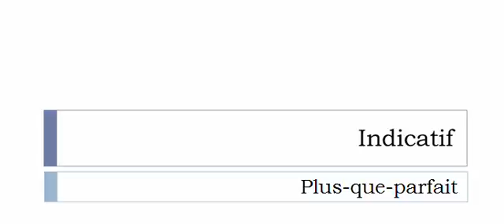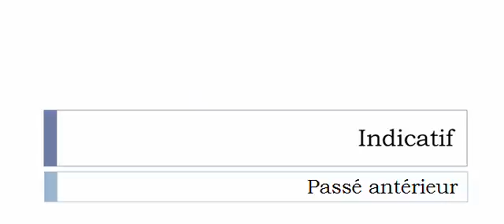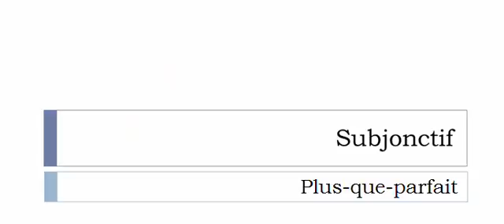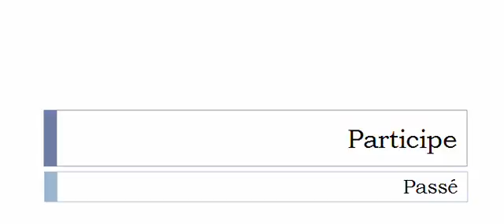フランス語を学ぶ = 共役 = Modeler